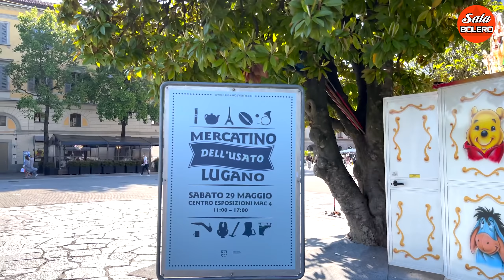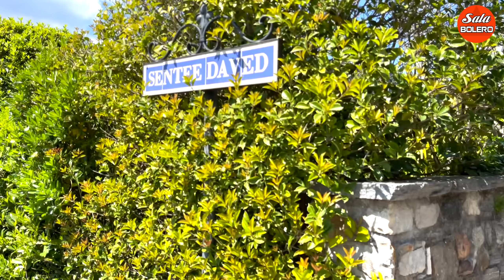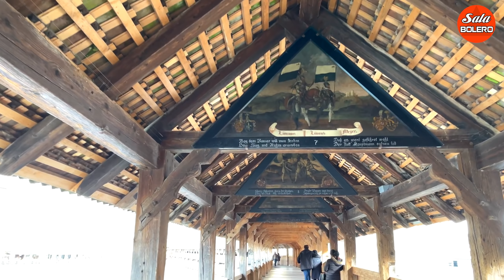NGHE NHẠC TRỮ TÌNH BOLERO NGẮM CẢNH ĐẸP NƯỚC NGOÀI 4K - ÂM THANH CHẤT LƯỢNG CAO - SALA BOLERO